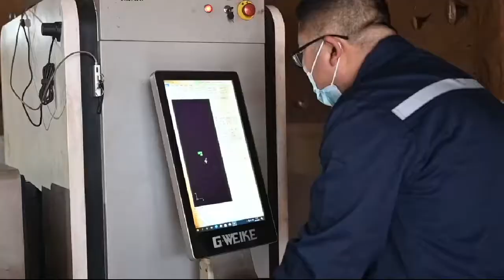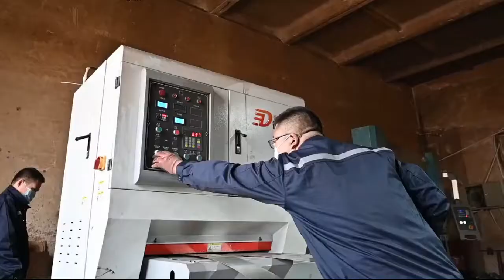Manufacturers direct BBQ Grills, support OEM/ ODM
With more than ten years design and produce experience in the fields of bbq equipment,food machine,kitchen products and other machinery parts,  provide OEM customzied service.weclome to contact.